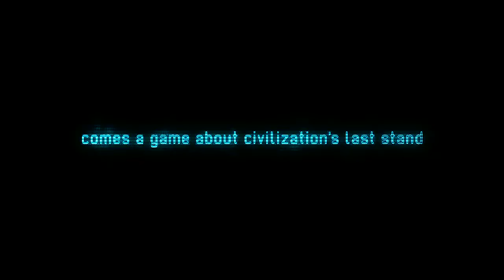X-COM: Enemy Unknown Trailer [HD]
XCOM: Enemy Unknown will place you in control of a secret paramilitary organization called XCOM. As the XCOM commander, you will defend against a terrifying global alien invasion by managing resources, advancing technologies, and overseeing combat strategies and individual unit tactics.

Developed by: Firaxis